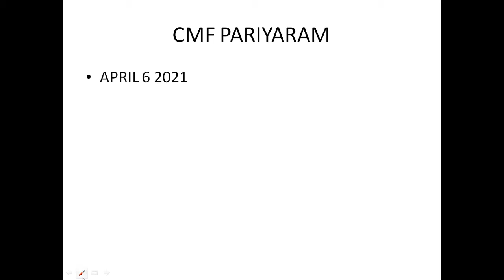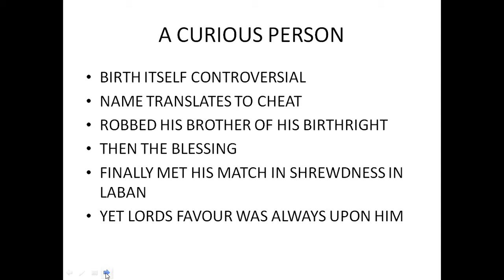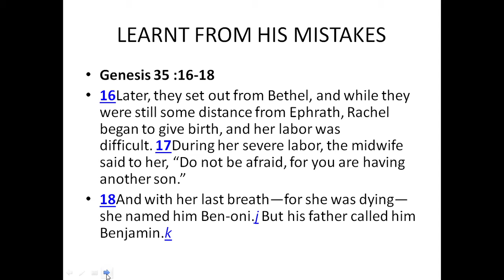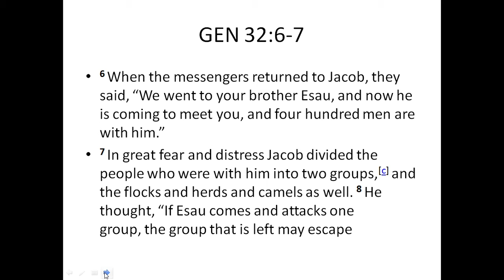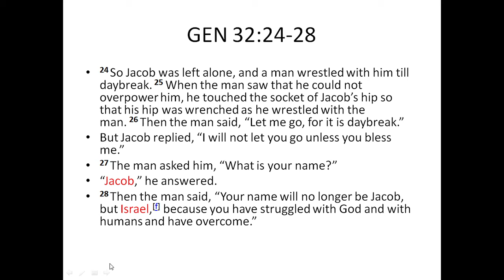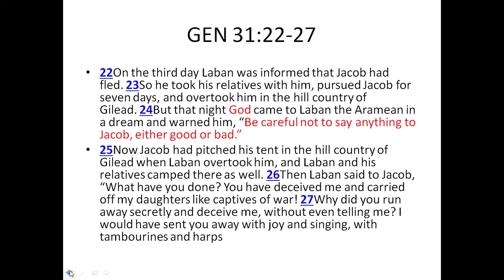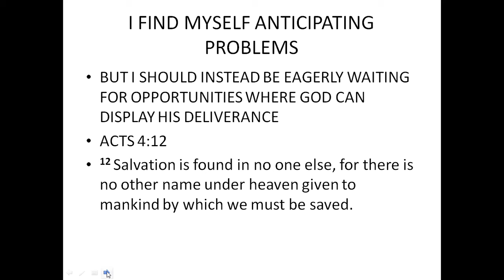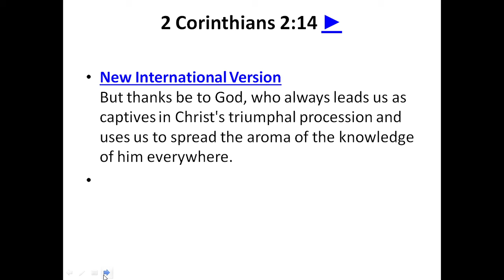CMF APRIL 6 JACOB